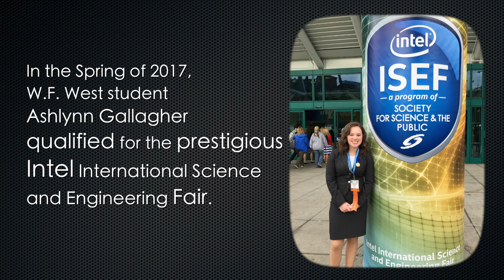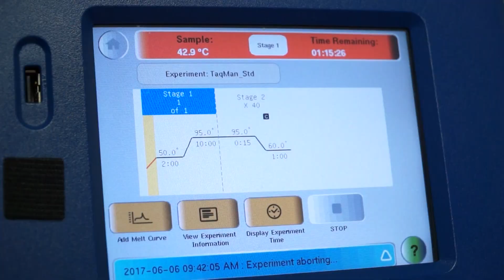Chehalis Schools: STEM Success and Ashlynn Gallagher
Meet Ashlynn Gallagher, a student of W.F. West High School in Chehalis, Washington who qualified for the prestigious Intel International Science and Engineering Fair based on her project in Molecular Genetics class. But first, she took 1st place overall at the South Sound Regional Science and Engineering Fair in Tacoma on March 25, 2017.